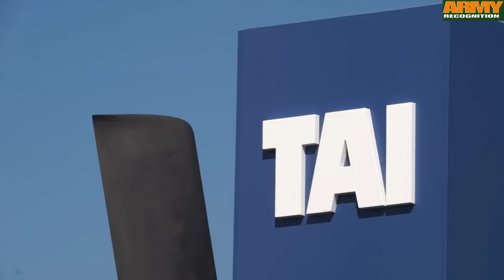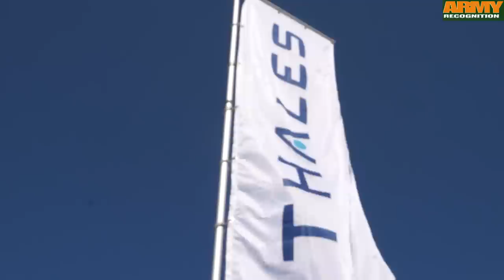MSPO 2015 day 1 International Defense Industry Exhibition Poland Kielce Army Recognition Defense Web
Europe's third largest military show, Central and Eastern Europe's greatest expo of its kind -the MSPO 2015 International Defence Industry Exhibition- today opens its doors. This military exhibition has been held for 23 years; and every year it boasts always-increasing number of visitors and exhibitors.